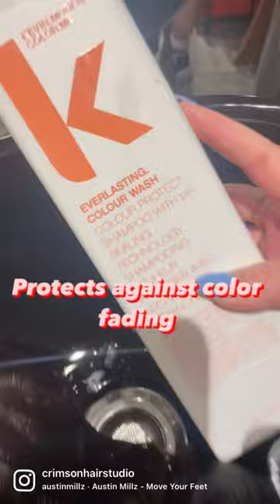Kevin.Murphy Everlasting Colour Treatment Promotion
Come to Crimson Hair Studio, Philadelphia's Best Hair Salon, and enjoy an added in-salon treatment experience to improve hair health and investment.
- Extends color vibrancy & increases shine
- Builds and repairs disulfide bonds
- 0 down time - This treatment is sprayed into your hair and then blow dried in with no wait time.
-Repairs & Strengthens your hair

Fabulous Fall: In-Salon Experience, $20! Ask your stylist to add this on during your appointment or come in for a treatment & blow out 🧡✨